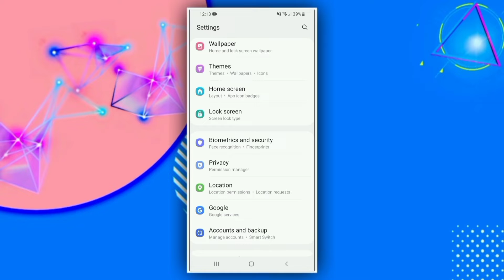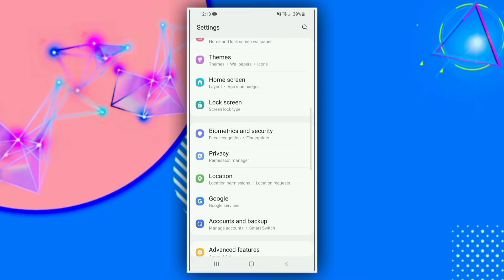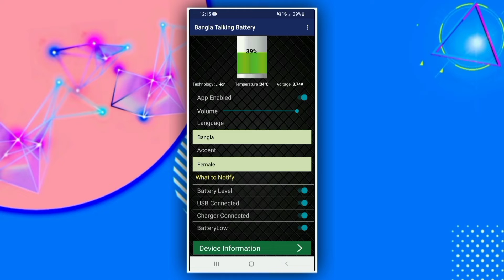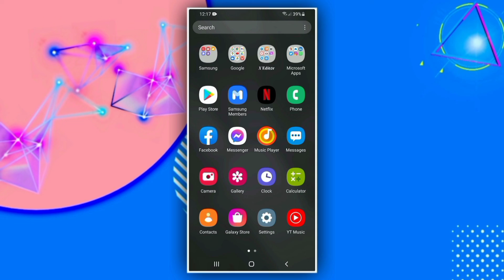Phone Charging Very Amazing And Useful Settings For All Android Users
Help Service
Message korun